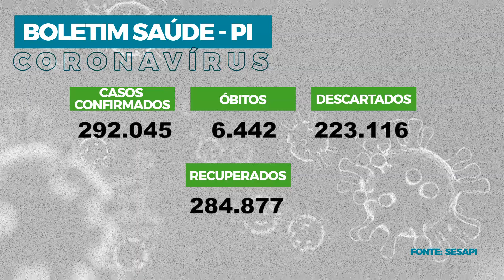Assembleia em Foco 23.06.21 - Deputado destaca avanço de obras; Themístocles tem PEC aprovada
O deputado estadual João de Deus, do PT, fala sobre o andamento de obras de estradas que interligam o Piauí com o Ceará. Aprovada em plenário Proposta de Emenda à Constituição (PEC), do presidente da Assembleia Legislativa, deputado Themístocles Filho, do MDB, que autoriza a transferência de recursos estaduais diretamente aos municípios, através de emendas ao Orçamento anual. Veja essas e outras matérias em mais uma edição do Assembleia em Foco.